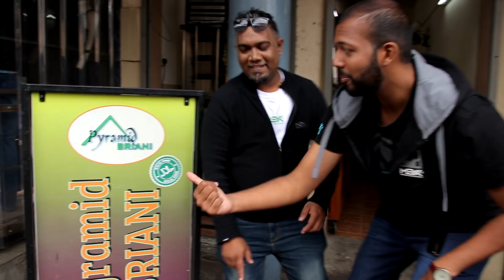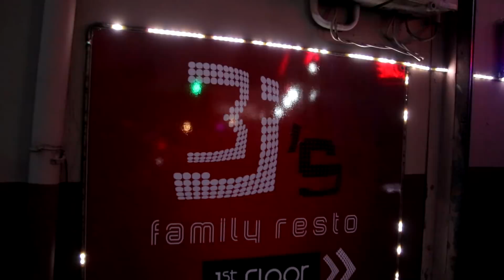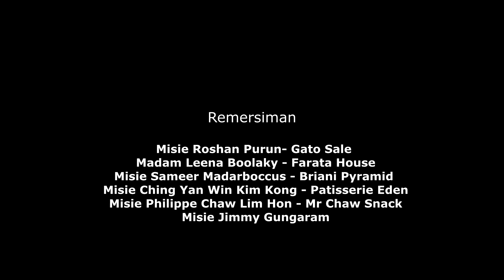Emisyon Fer Goute | Epizod 10 | Rose-Belle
Vinn dekouver Kevin ek Ashley k'inn goute dan Rose Belle

Konekte lor nu paz Facebook ek Instagram osi . (Fer Goute TV Show)

Remersiman espesyal

La misik - Ashley Chenel & Misie Alain Ramanisum
Directer Artistik - Misie Doorgesh Mungur
Habiyman - Mexx Jeans - Misie Ravind Gukhool
Tou ban Habitan Rose Belle
Archimage Production Ltd